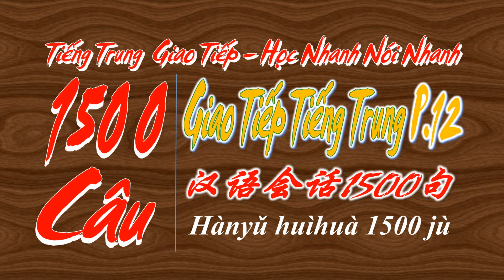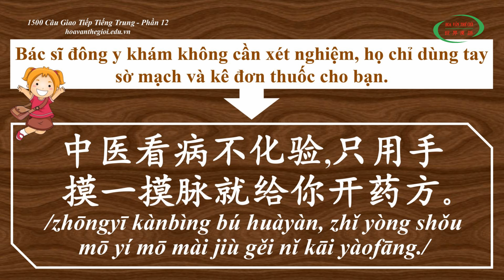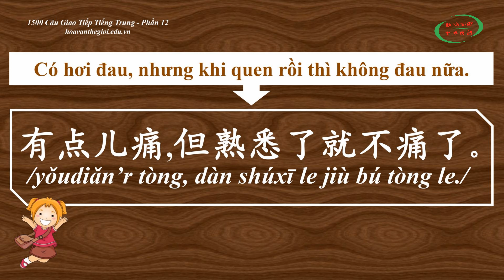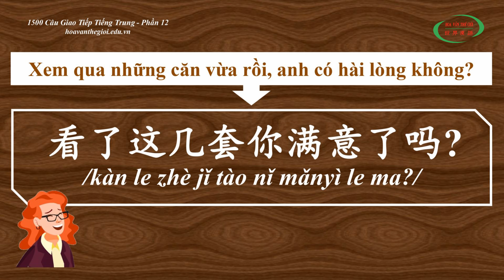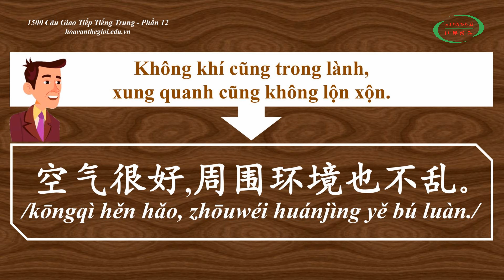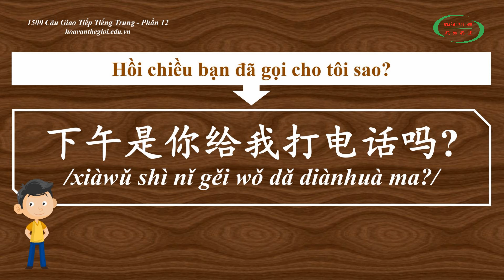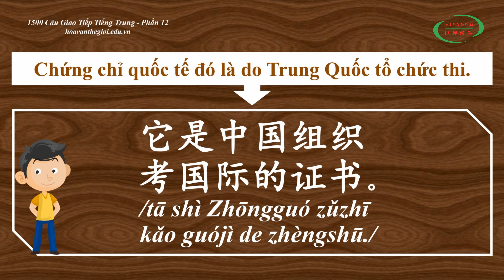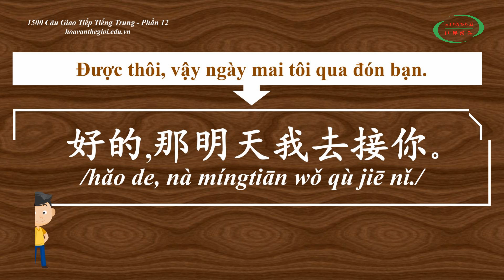1500 Câu Giao Tiếp Tiếng Trung | Phần 12 | HVTG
1500 Câu Giao Tiếp Tiếng Trung | Phần 12 | HVTG:
▲ Chào các bạn! Hôm nay chúng ta lại tiếp tục với "1500 Câu Giao Tiếp Tiếng Trung" phần 12 và đây cũng là phần cuối của chương trình học giao tiếp Tiếng Trung của chủ đề "1500 Câu Giao Tiếp Tiếng Trung".
* Nếu chưa xem Video “giao tiếp Tiếng Trung thong dụng” thì chúng ta có thể xem tại đây
* Bây giờ, hãy cùng Hoa Văn Thế Giới đi vào chi tiết bài học 【1500 Câu Giao Tiếp Tiếng Trung Phần 12】nhé!